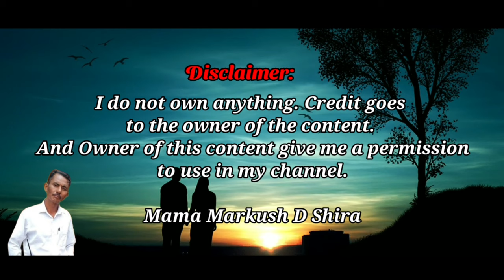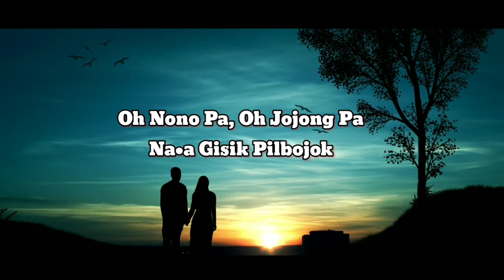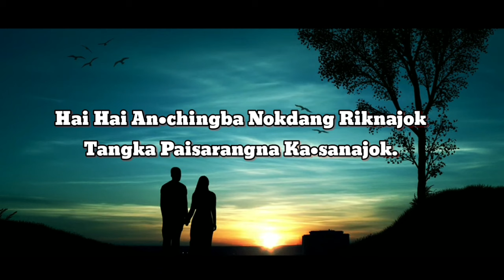Beton Mankuja | Lyrics Video | Garo Song | Markush D Shira.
use tips the balance favor of use fair.